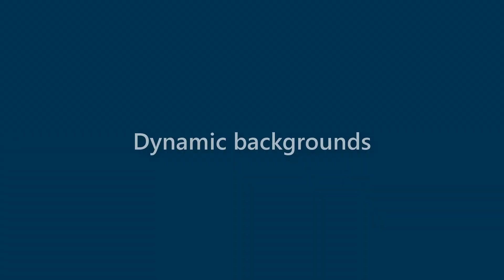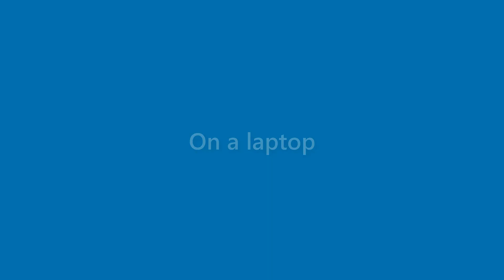Earnest Robbins - appearance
Name Look - Earnest Robbins - appearance. In this video we present "Earnest Robbins" name look and feel in various scenarios.
This video will cover:
How does "Earnest Robbins" look as a personal letterhead?
How does "Earnest Robbins" look on a business card?
How does "Earnest Robbins" look on a computer/laptop screen?
How does "Earnest Robbins" look with different background colors?
How does "Earnest Robbins" look with various fonts?